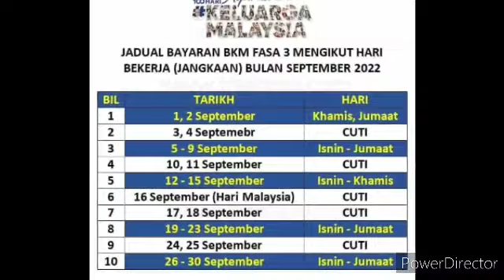TARIKH MULA DAN AKHIR BAYARAN BKM FASA 3 !?? 😍